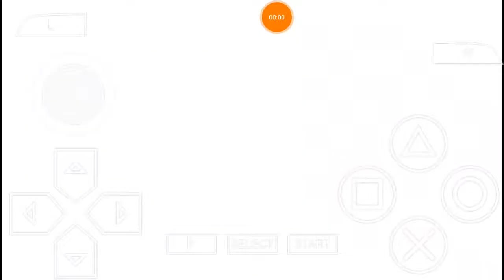Beware of Miku Miku Bacteria! - Hatsune Miku: Project DIVA #19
Parte 19 da série de Hatsune Miku: Project DIVA

Song: Beware of Miku Miku Bacteria! (By Hayaya)
Module: Fairy